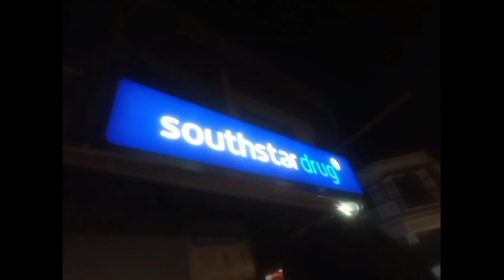Gumala kami sa bayan ng Lucban Quezon